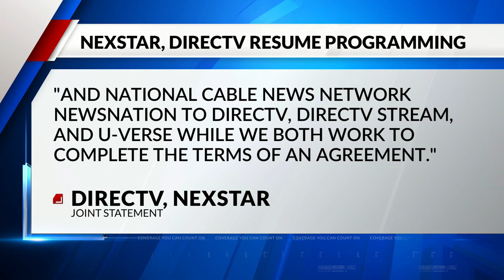Nexstar and DIRECTV agree to temporarily return TV stations, NewsNation to DIRECTV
Nexstar Media Group and DIRECTV have agreed to temporarily return Nexstar-owned television stations, as well as cable news network NewsNation, to DIRECTV.